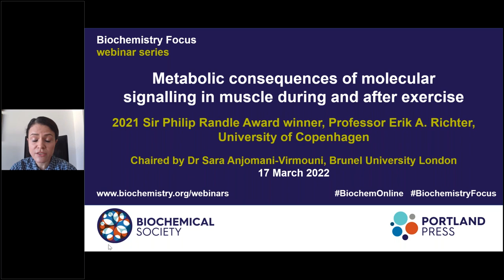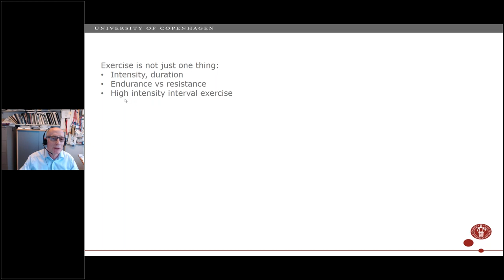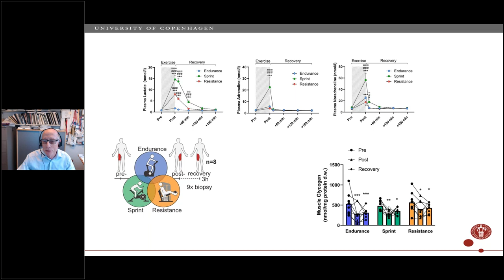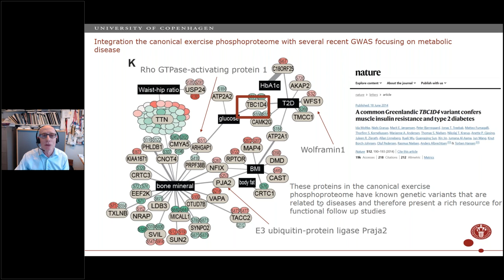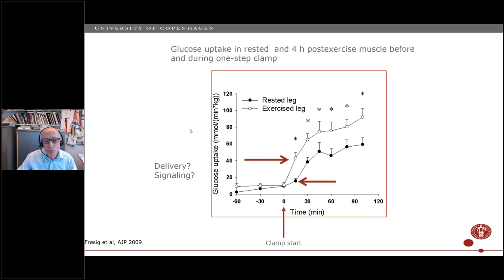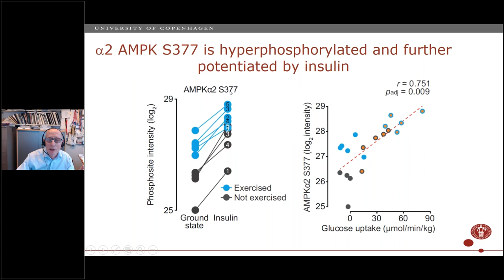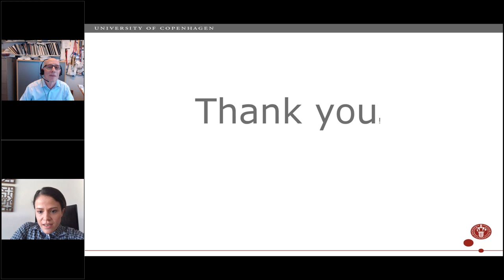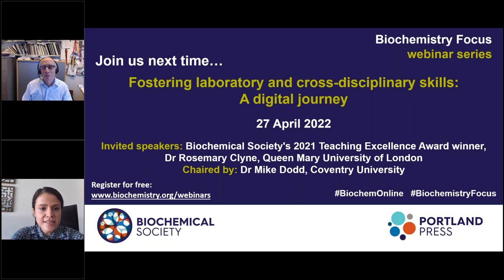Biochemistry Focus webinar series – Metabolic consequences of molecular signalling in muscle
During this webinar, we hear from Erik A. Richter, recipient of the 2021 Sir Philip Randle Lecture.

Exercise is a catabolic event and therefore requires mobilization of fuels and oxidation of these fuels in the working muscles. This requires a plethora of molecular signalling in muscles as well as a specific neuro-endocrine stress-response. This includes neuro-endocrine activity that activates lipolysis in adipose tissue and increase hepatic glucose production to avoid a decrease in plasma glucose due to increased glucose uptake by muscle. Different modes of exercise induce different but overlapping neuro-endocrine secretion as well as different molecular signalling in muscle.

Our knowledge of this molecular signalling in skeletal muscle during exercise has exploded due to various novel proteomic techniques. Much of this signalling has no known function and therefore the challenge is now to figure out the functional consequences of this myriad of signalling. In contrast to the catabolic conditions during exercise, the post-exercise condition is anabolic with priority given to refilling of muscle glycogen stores. This is facilitated by the post-exercise increase in muscle insulin action, which is due to a coordinated increase in insulin-induced microvascular perfusion and molecular signalling.

During his talk, Professor Richter will discuss these different aspects of exercise.